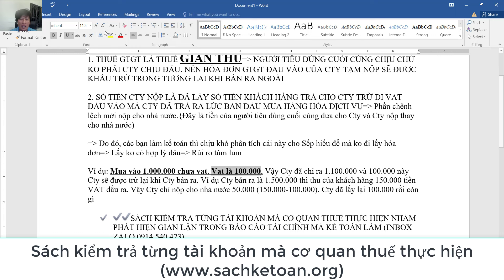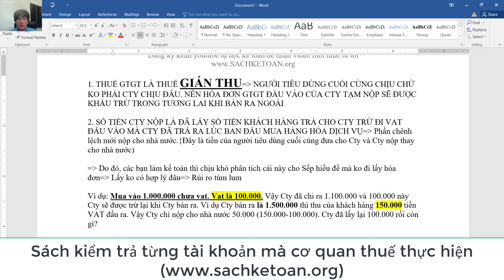Hiểu bản chất của Thuế GTGT Là Gì - Thuế Này Là Người Tiêu Dùng Chịu - Giải Thích Cho Sếp Hiểu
➤➤➤Giúp bạn giải quyết bài toán hiểu về thuế GTGT là gì. Từ đó giúp sếp hiểu để mà ko lấy hóa đơn đầu vào nữa (Xem hết video sẽ rõ)

Facebook (Hải Bùi): hai.bui.526
Fanpage: tuhocketoanv.  .

Bùi Tấn Hải
Vietcombank